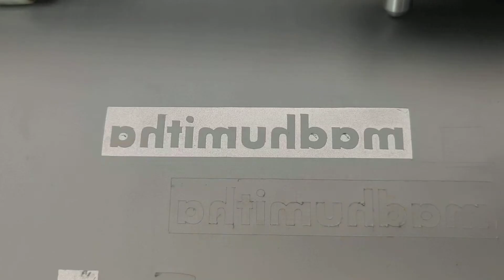kingcut ,updown issue cutting few places depth issue , dhiba enterprises 9789940070